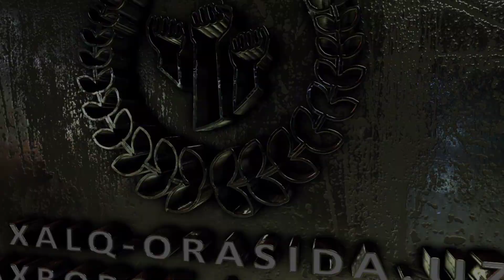ГАП ЭГАСИНИ ТОПАДИ ХАММА КЎРСИН.